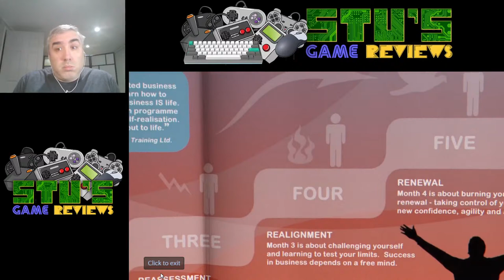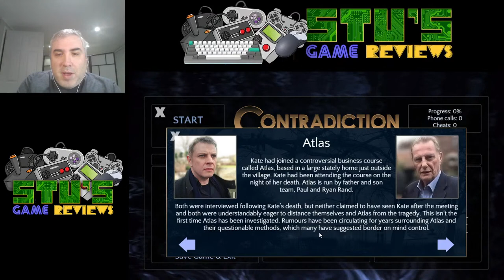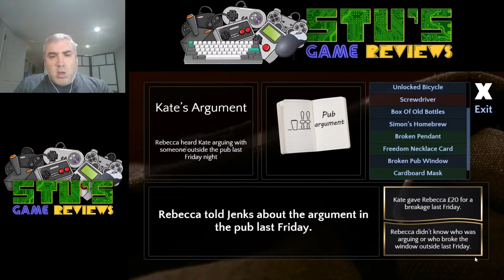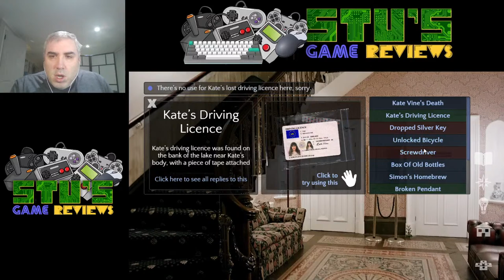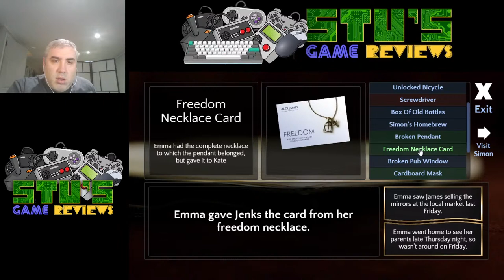Contradiction (Windows, 2015) - FMV Adventure Let's Play!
Contradiction is a point and click adventure game featuring only full motion video (FMV) with live actors. The game is a murder mystery where you need to figure out what happened to a woman who supposedly committed suicide. You interview witnesses and suspects and try to spot contradictions in their stories (similar to Phoenix Wright maybe). Let's check it out!